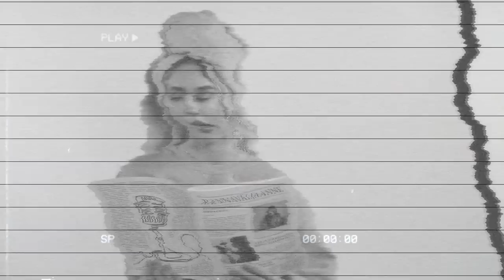Oh need keerukad kahekümnendad... - Helen Truuverk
Keerukad kahekümnendad... tehniliselt veel see faas, kuhu mina vanuseliselt veel jõudnud ei ole, aga mentaalselt küll. Arutame mitmeid aspekte sellest elufaasist täna koos minu hea sõbranna, kursuse- ja töökaaslase Heleniga, kes on minust ca 2 aastat vanem ja jõudnud 2x ülikooli astuda ja ka välismaal elada. Peamiselt keskendume varajastesb 20ndates inimeste mentaalsele olekule ning suhetele meie ümber selles vanuses. Nautige, it's a juicy one!

Timestamps:
00:00:00-00:02:18 intro
00:02:18-00:06:55 mõned päevakajalised teemad sh sport ja Stranger Things
00:06:55-00:07:55 miks räägime täna sellisest teemast?
00:07:55-00:10:29 meenutame Heleniga koolis koos tehtud podcasti
00:10:29-00:20:28 millises 20ndate faasis me ise oleme hetkel?
00:20:28-00:30:14 vaimne olek 20ndates ja ülikooliteemad
00:30:14-00:42:13 iseenda võrdlemine teistega ja FOMO
00:42:13-00:51:16 piiride seadmine ja tasakaal
00:51:16-00:58:33 suhted 20ndates
00:58:33-01:03:45 tõmbame otsad 20ndate osas kokku
01:03:45-01:06:57 outro

Info külalise kohta:
- Heleni tegemisi saate jälgida tema Instagramis @helentruuverk

- Maria